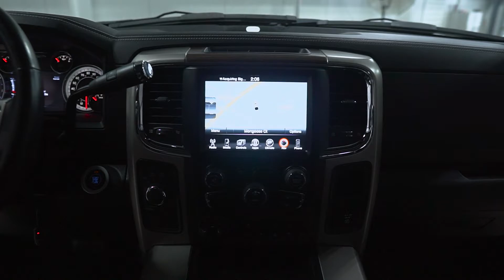D8266A '15 RAM 2500 Black